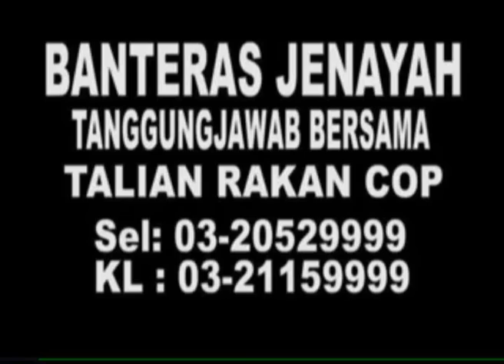MKL Crimedesk | 9 Suspek Sambung Reman Gaduh Bola